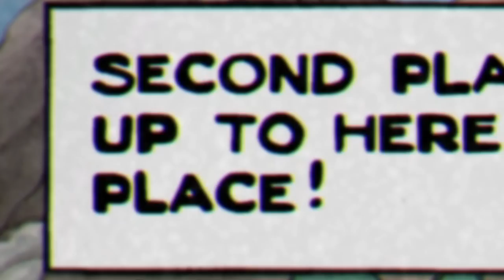Game's gone to the DOGS | Cuphead DLC The Delicious Last Course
Another helping of classic Cuphead action awaits you in Cuphead - The Delicious Last Course! Brothers Cuphead and Mugman are joined by the clever, adventurous Ms. Chalice for a rollicking adventure on a previously undiscovered Inkwell Isle! With the aid of new weapons, magical charms, and Ms. Chalice’s unique abilities, players will take on a new cast of fearsome, larger than life bosses to assist the jolly Chef Saltbaker in Cuphead’s final challenging quest! For all those with an appetite for adventure, be ready to set sail for D.L.C. Isle when The Delicious Last Course launches on June 30, 2022.
KEY FEATURES
Find new weapons and charms to aid you in overcoming brand new challenges and setting new records on old bosses!